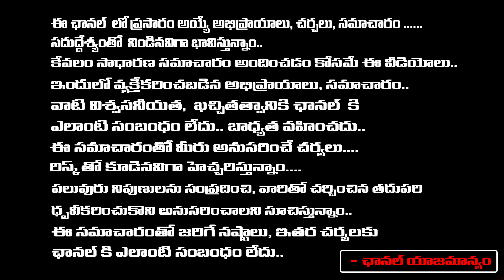Actress Anasuya Support Janasena | Pawan Kalyan | Red Tv